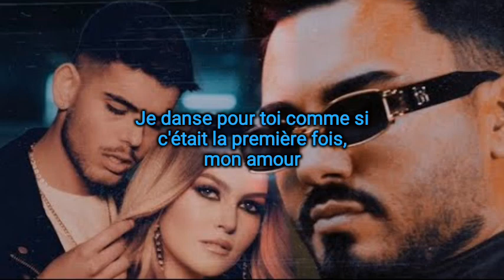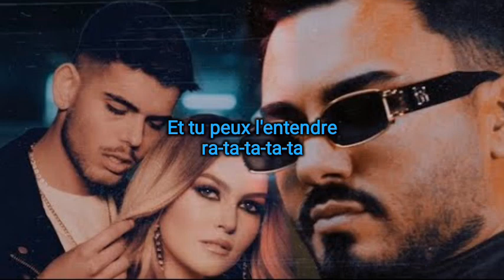Mon Ami (raTaTa) - Serena & Andrei Banuta - LYRİCS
Şarkı Sözleri
Je t'ai vu pour la première fois ce soir
Et j'ai besoin de te revoir
Tu m'as demandé: "Comment ça va?" Ça va
Ça va bien, merci
Parce que tu es ici
Mon ami, mon ami et pas seulement mon ami
Je me sens "Oh, la, la"
Quand je te vois comme ça
Mon ami, mon ami
J'ai un cœur qui bat ra-ta-ta-ta-ta
Il bat comme des tambours ra-ta-ta-ta-ta
Seulement tu fais battre mon cœur ra-ta-ta-ta-ta
Et tu peux l'entendre ra-ta-ta-ta
J'ai un cœur qui bat ra-ta-ta-ta
Il bat comme des tambours ra-ta-ta-ta
Et tu peux l'entendre ra-ta-ta-ta-ta
Tu m'as vu la première fois ce soir
Et tu ne pouvais pas dire "Au revoir"
Je danse pour toi comme si c'était la première fois, mon amour
Danse pour moi comme si c'était la dernière fois